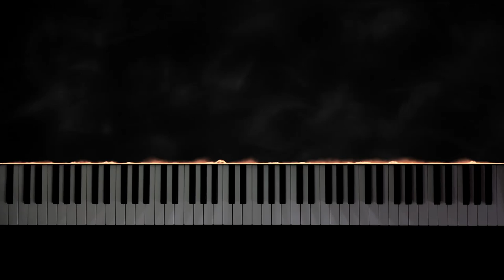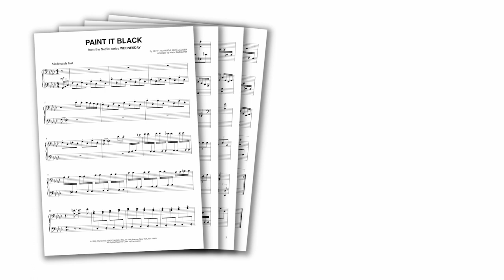Wednesday - Paint It Black (Cello Scene) - Piano Cover + Sheet Music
In the famous cello scene from the Netflix series "Wednesday" (often titled "Wednesday Plays the Cello"), Wednesday Addams plays "Paint it Black" by the Rolling Stones!
Took some time to transform it into a piano piece, hope you'll enjoy it :)

This is a piano arrangement of "Paint It Black" from the soundtrack of the 2022 Netflix series Wednesday.

Written by Mick Jagger and Keith Richards, "Paint It Black" was a massive hit for the Rolling Stones in the 1960s.

The cello version of the song performed in the series by Wednesday Addams became a viral sensation, and also makes for fantastic piano cover!

MY SETUP:

Camera: iPhone 12
Visual effects: SeeMusic
Video editing: DaVinci Resolve